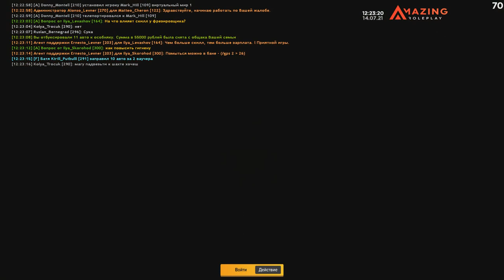🔥CRMP AMAZING RP - КАК ПРАВИЛЬНО НАЧАТЬ ИГРАТЬ НОВИЧКУ С НУЛЯ! (GTA CRMP) ❤️